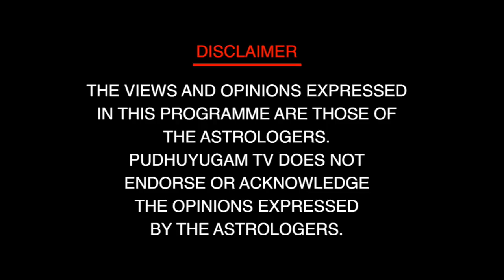பண வரவு தரும் வாஸ்து செடிகள்! Dr. வரம் T. சரவணாதேவி | Neram Nalla Neram | PuthuyugamTV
பண வரவு தரும் வாஸ்து செடிகள்!